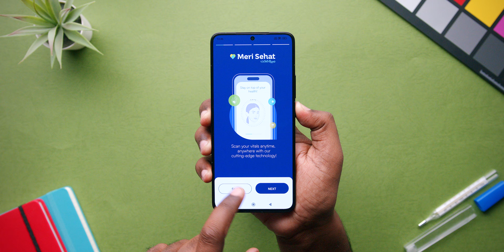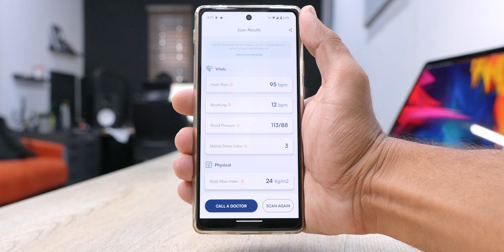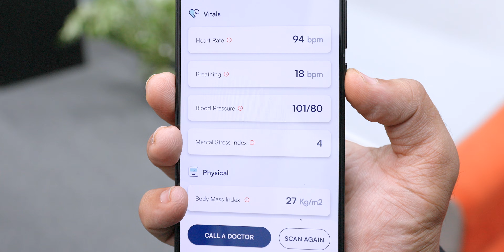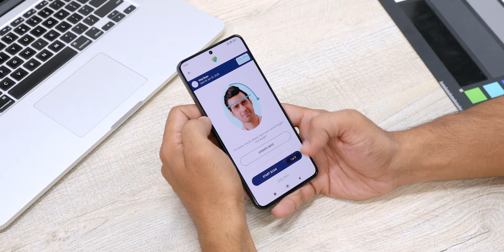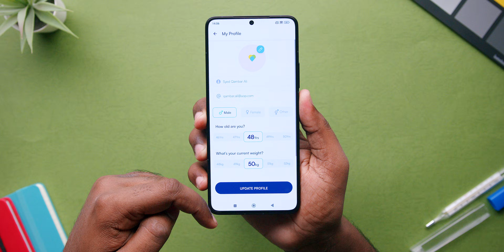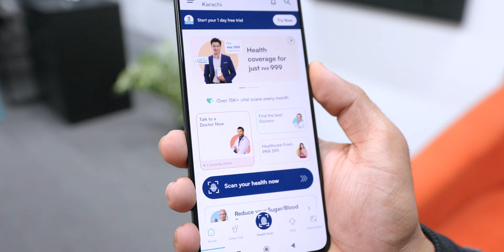This AI Health App uses your SELFIE CAMERA!? | Meri Sehat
Meri Sehat is Pakistan's first and only AI-powered healthcare ecosystem offering doctor consultations, medical insurance (Takaful) and health vitals from your phone's selfie camera using the Meri Sehat smartphone app.

Chapters
00:00 Greeting
00:23 Intro
01:01 How it Works
03:08 Setup Meri Sehat Smartphone App
04:15 The Scan
05:04 Benefits of Meri Sehat
06:06 Outro